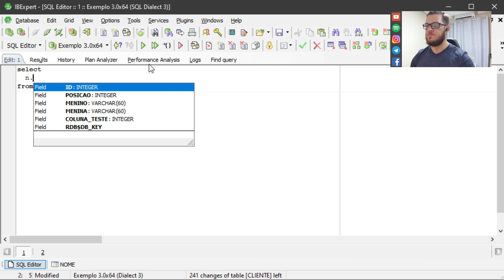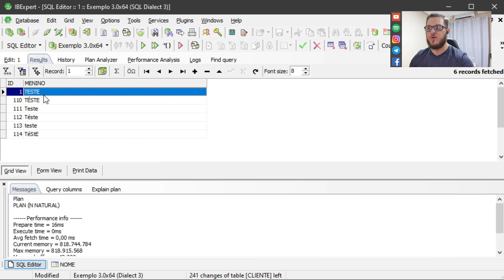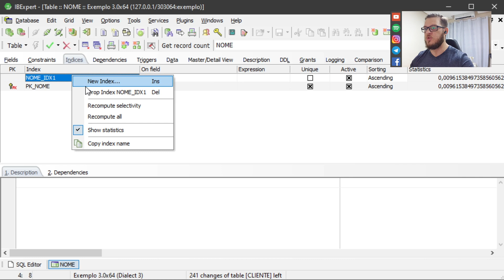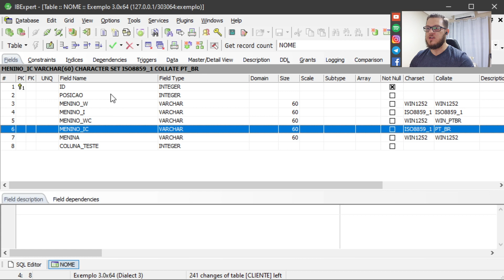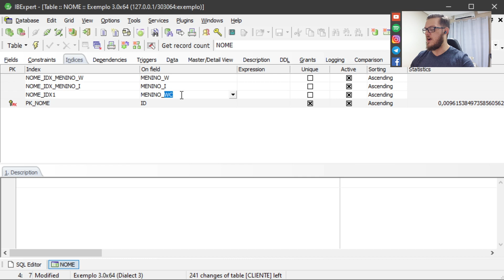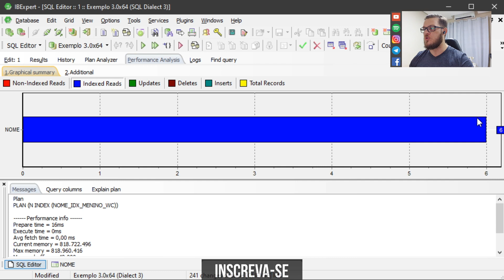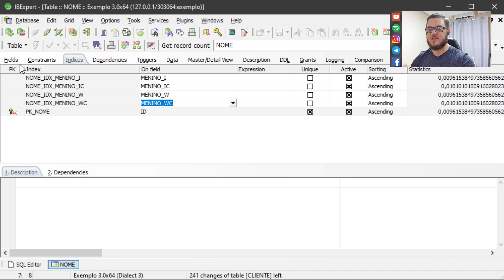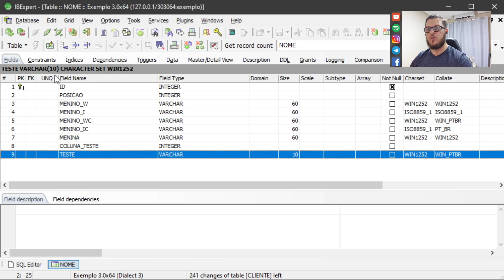Como utilizar o COLLATE com PERFORMANCE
Você já precisou usar o COLLATE nas suas pesquisas mas ficou sem performance por isso?? Então esse vídeo é para você!